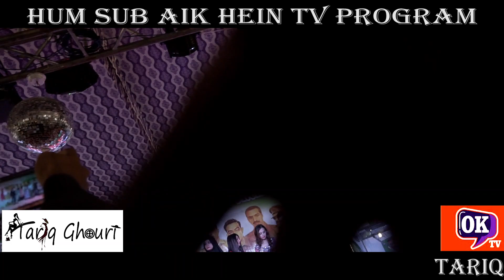defence day spech by tariq ghouri yume difa 6 september speches #2023 defence day show ok tv